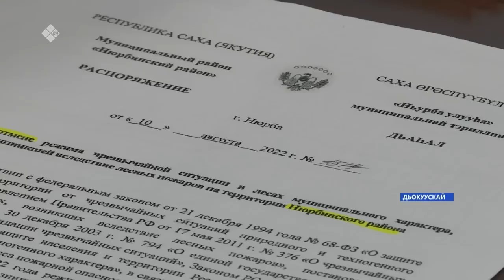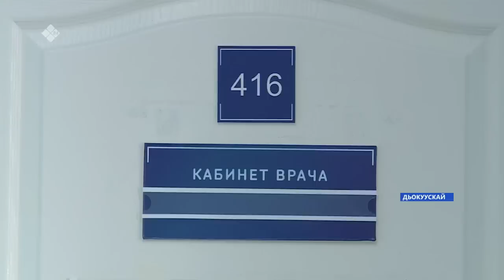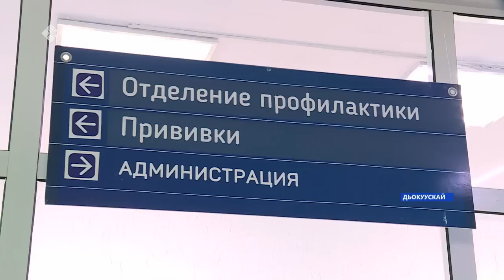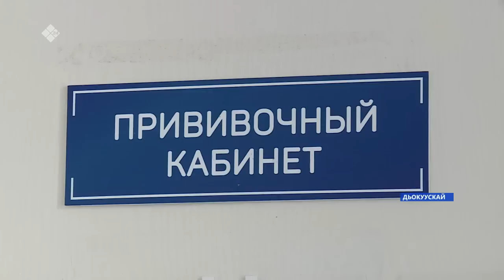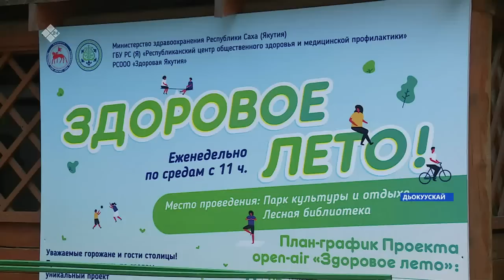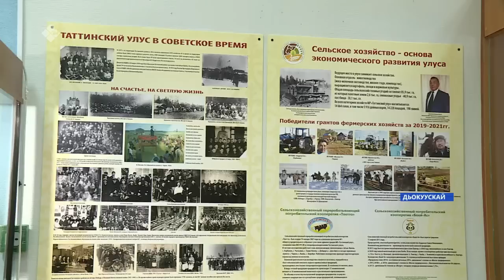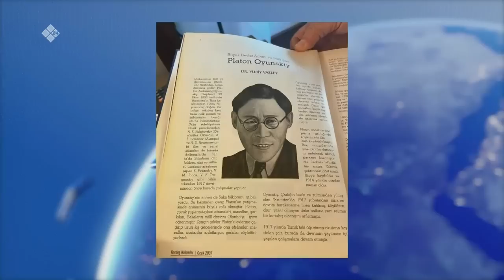«Саха сирэ» информационнай биэрии. Атырдьах ыйа 10 күнэ 20:30ч